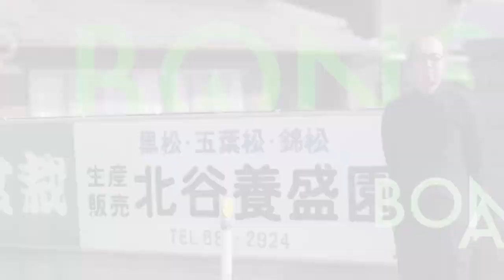【超簡単】水はけが悪いときの改善策【盆栽の管理】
【無料】盆栽枯らさないメール講座（1500文字程度/50本以上）

※メール講座は日本語のみの対応です。

４代目の盆栽枯らせない塾

今回は水はけが悪いと感じたときの改善策について。植え替え時期でない場合、初心者でも簡単にできる方法を紹介します。

出演：北谷隆一
松盆栽生産日本一の高松にある盆栽園・北谷養盛園４代目